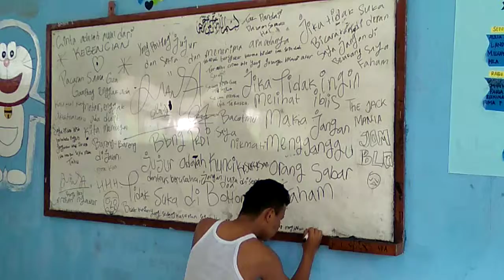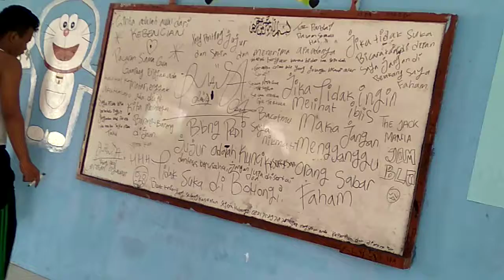Karya anak Quetes